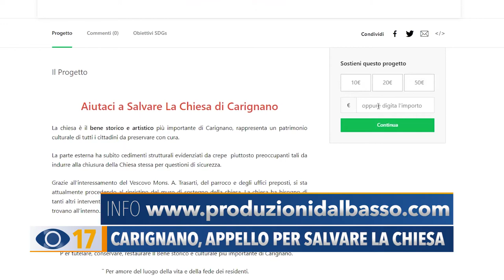Carignano, Appello per salvare la Chiesa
“Aiutateci a salvare la Chiesa di Carignano”: è l’appello lanciato oggi dai residenti del piccolo borgo che hanno avviato una raccolta fondi per salvare il luogo di culto, inagibile dalla scorsa estate.